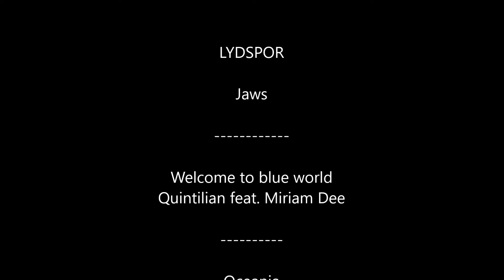Marsa Nakari Sep 2022 Red sea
Red sea, Marsa Nakari, Dolphins, Sharks, Night diving